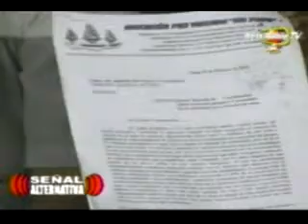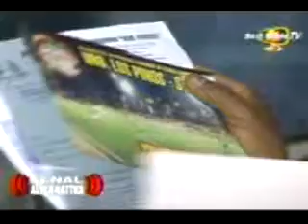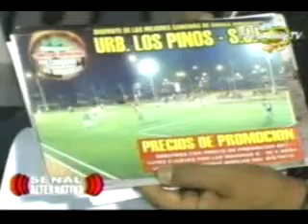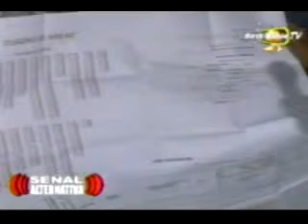SJL Dirigentes vecinales reclaman terreno de futuro parque ocupado por el Hospital Solidaridad Parte I